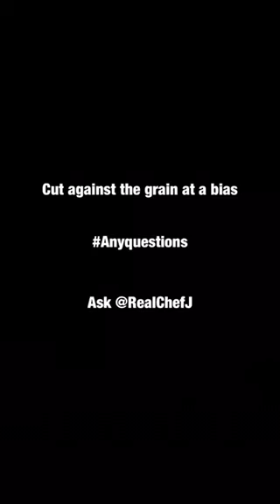Flank Steak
Chimichurri Fun Flank Steak. Learn how to cook awesome flank steak.